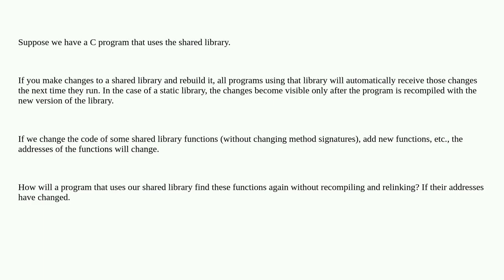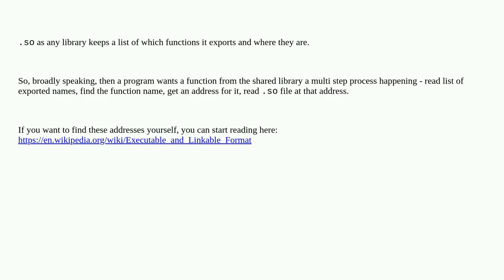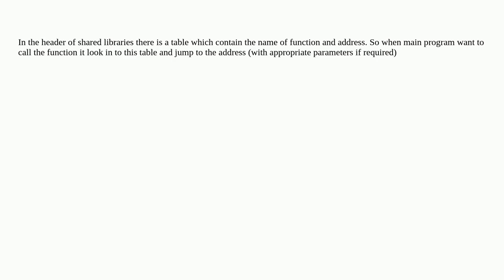Unix: Making changes to the shared library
Making changes to the shared library

A special thanks goes out to the community

  shared-library c dynamic-linking linux